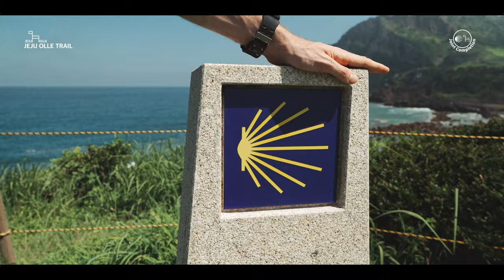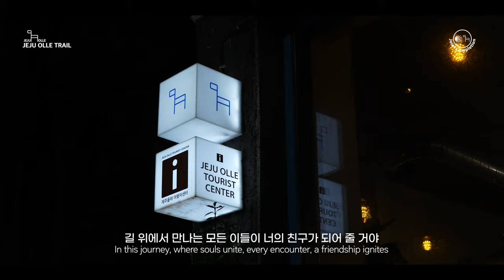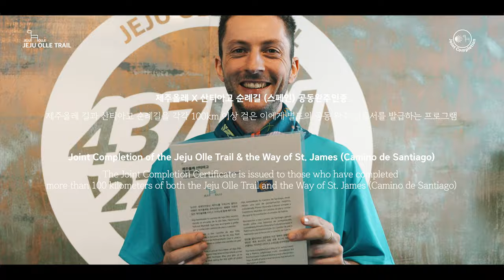[JEJU OLLE TRAIL] 제주올레 X 산티아고 순례길 공동완주인증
JointCompletion 이란 제주올레 길과 스페인 산티아고 순례길을 100km 이상 걸으면 공동 완주 증서를 발급하는 프로그램입니다.

공동 완주 증서와 메달을 받고
명예의 전당에도 이름을 올려보세요.
여러분의 도전을 응원합니다!